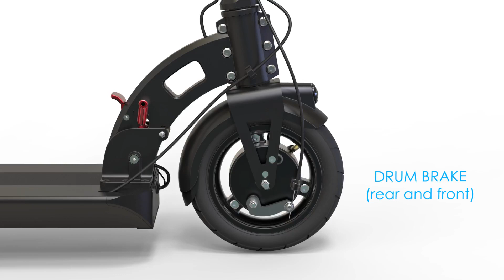INOKIM LIGHT 2 0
Perfect for anyone who wants reliable and safe transportation in urban environments. Lightweight and easily foldable for loading in your trunk or taking it on ...